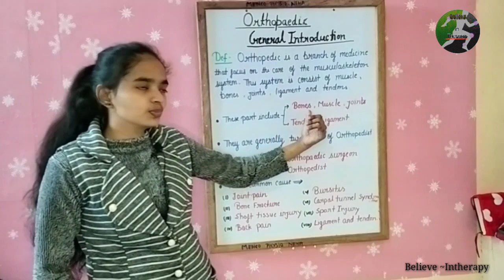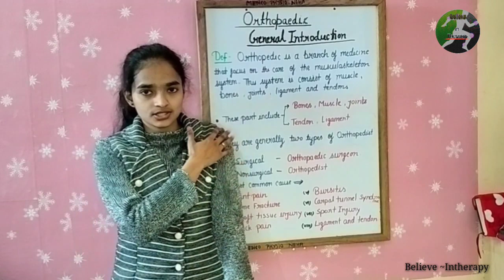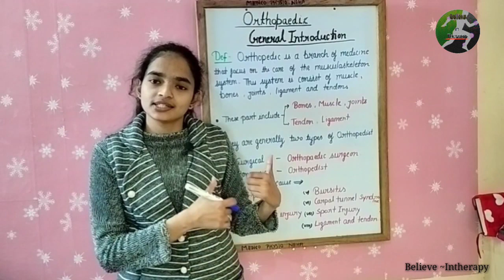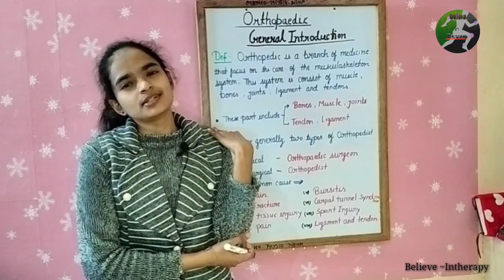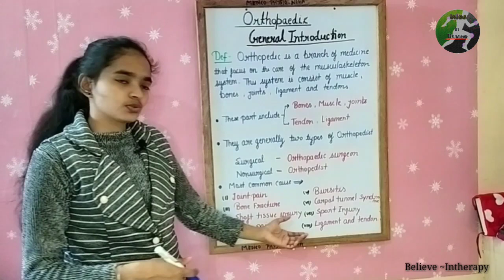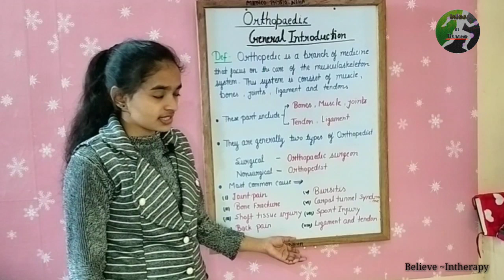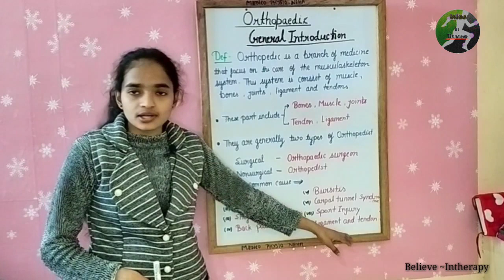Introduction of Orthopaedic|| musculoskeletal system|| neurovascular bundle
Hey , I am Neha and welcome back my channel 'Believe ~In therapy

Searching queries.
orthopaedic care
orthopaedic Introduction
orthopaedic general
orthopaedic study
orthopaedic general knowledge
Believe~In Therapy
physiotherapy Student
orthopaedic surgery
orthopaedist
general introduction
musculoskeletal system
neurovascular bundle
physiotherapy
physiotherapy clinic
orthopaedic clinic
joint pain ,back pain
neck pain osteoarthritis
sprain, strain
bones
tendons
ligament
muscle
orthopaidist
orthopaedic surgeon
orthopaedic study
orthopaedic knowledge
orthopaedic Introduction